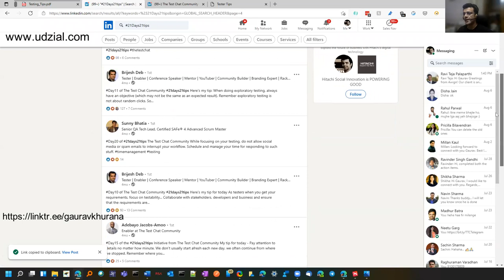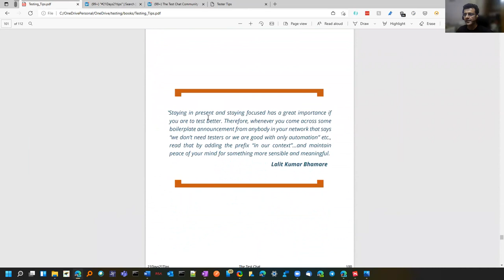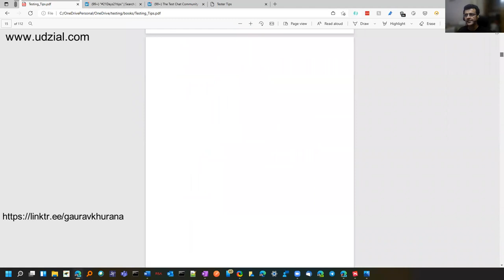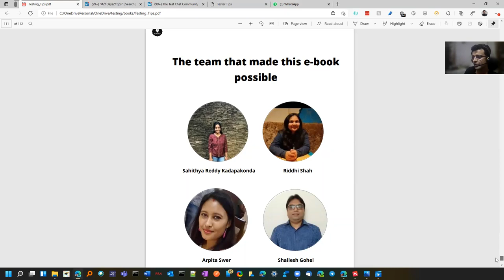410+ Testing Tips from 130+ Testers - Intro (Part 1)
Want to know the pain and lessons learned in sotftware testing about

1) Bugs in Testing
2) Test Automation
3) Testing Skills
4) What not to do

Credits to the members of TheTestChat community

Content prepared from the book